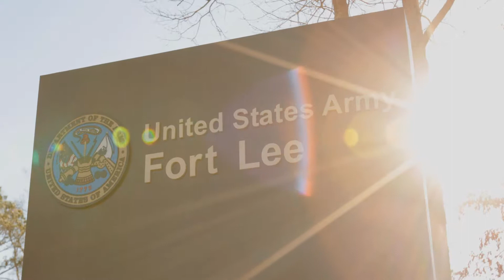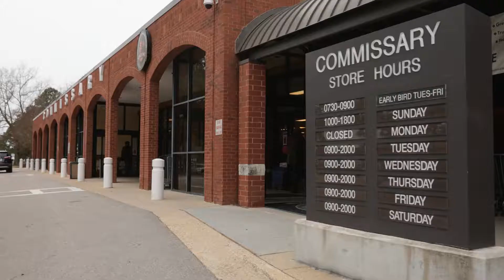Fort Lee Mission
Fort Lee personnel are devoted to supporting our Army’s mission while ensuring a great quality of life for Soldiers and their Families. CASCOM Soldiers, Department of the Army Civilians, and contractors continue to visualize the future of warfare and produce concepts and capabilities to fight and win our nation’s wars. Fort Lee is the Army’s Home of Sustainment, and Support Starts Here!